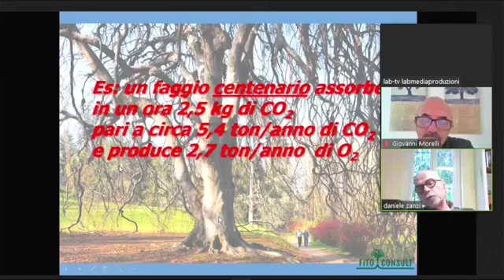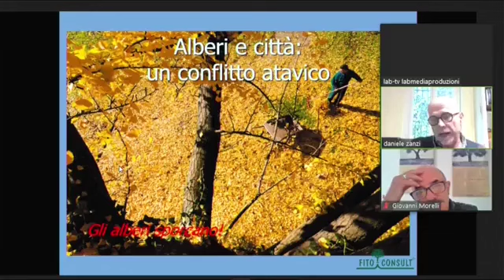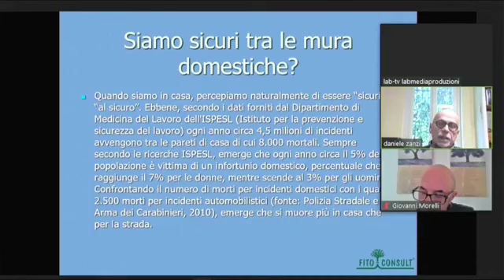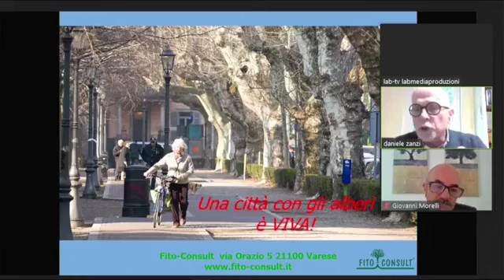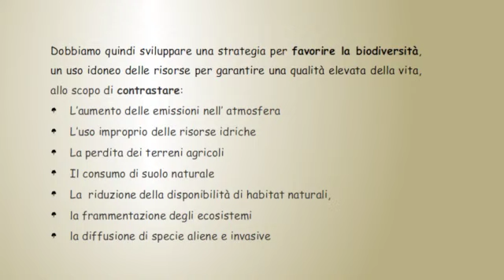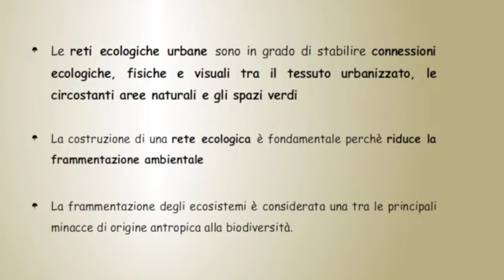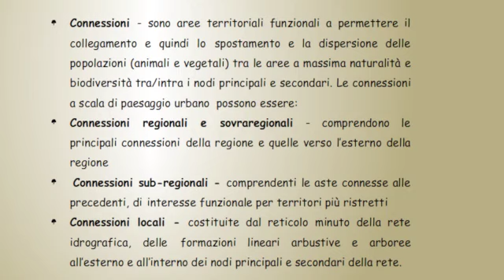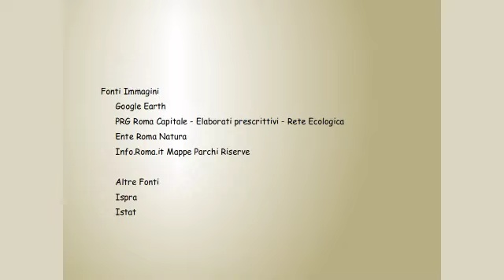Emergenza verde - Gli alberi richiedono cura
Roma 20 maggio 2023 - Assemblea pubblica per decidere come affrontare l'emergenza.
Il patrimonio arboreo di Roma é in grave pericolo e non possiamo più restare a guardare
Saluti di:
Giorgio Osti portavoce coordinamento regolamento del verde di Roma
Alessandra Valentinelli del Parco delle Energie
Cristiana Mancinelli Forum Salviamo il paesaggio
Intervengono:
Daniele Zanzi dottore agronomo, intervento sulla cura degli alberi e sul rapporto fra alberi, apporto di biodiversità e amministratori comunali
Giovanni Morelli, dottore agronomo intervento sulla cura degli alberi e sul rapporto alberi, persone e città
Paola Loche, ecologa e naturalista intervento : Reti Ecologiche Urbane
Massimo Livadiotti Respiro Verde Legalberi, introduce i referenti di comitati e associazioni